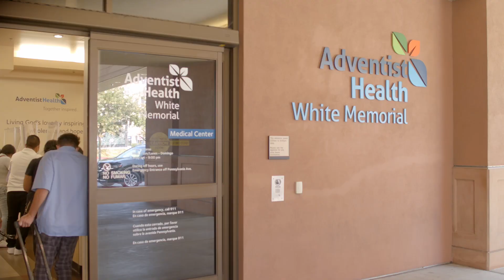Kayla for Social